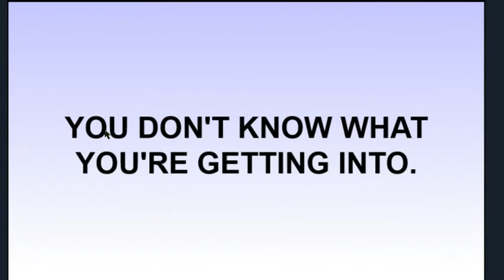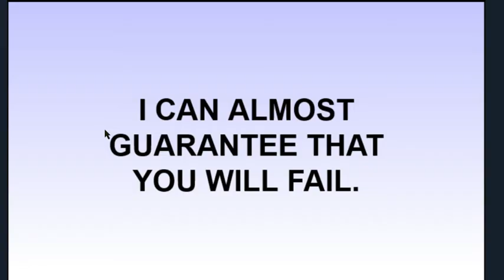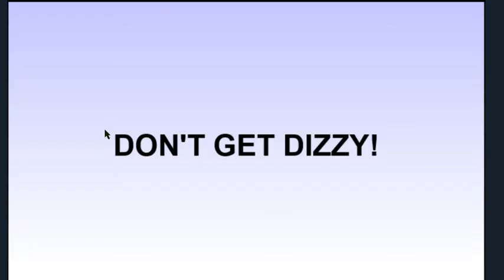DARK SOULS 4 LEAKED GAMEPLAY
i am pro gamer.